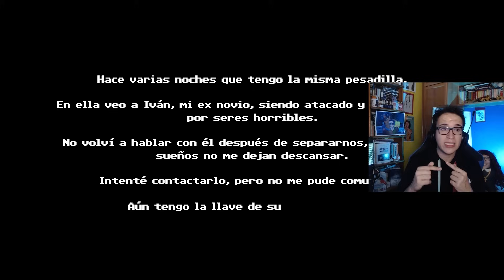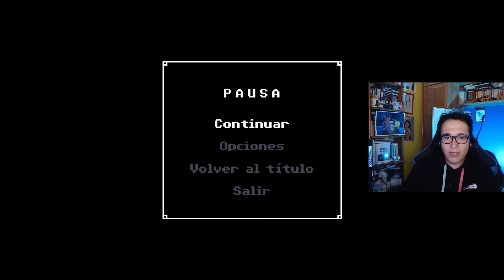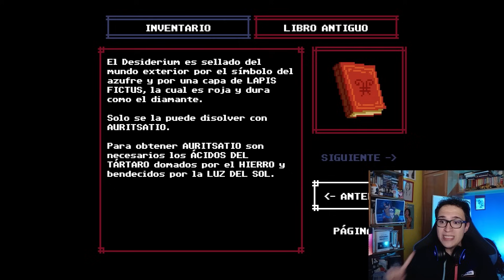JUEGO DE TERROR ARGENTINO CON ACTORES REALES | Tenebris Somnia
🔥 Gameplay completo y en español del nuevo juego de terror argentino Tenebris Somnia (Indie Horror Game).
El juego aún se encuentra en desarrollo, y hemos podido probar la demo antes de su salida al mercado. En este nuevo survival horror se mezcla escenas de gráficos pixel con cinemáticas grabadas con actores reales.

📜 En este juego somos Julia, quien va a visitar a su ex novio Iván, pero algo ha sucedido. Ivan no logra superar a Julia y ha realizado un ritual...